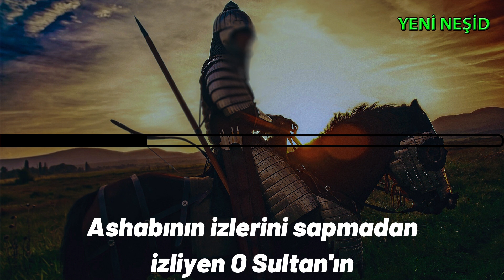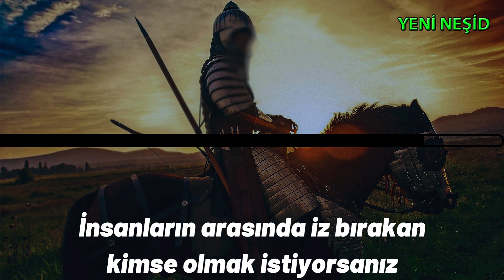Türkçe alt yazılı Arapça neşid (İSTİYORSANIZ) Neşidi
İnsanlar arasında bir alâmet, bir âbide, bir sancak, bir parıltı, bir örneklik olmak istiyorsanız O'nun (sallallahu 'aleyhi ve sellem) yetiştirdiği neslin izlerini tâkip edin, onlara uyun.
رضي الله عنهم. و عليهم الرضوان أجمعين